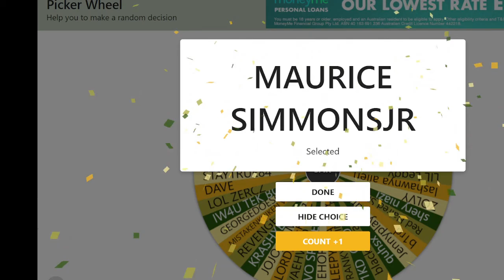GTA 5 - ONLINE - COMPETITION - 💰💰WINNERS💰💰 WINNERS💰💰 WINNERS💰💰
WINNERS! 3RD PLACE -@YT TAE GAMING- 2ND PLACE -@REMILIA- 1ST PLACE -@MAURICE SIMMONSJR- CONGRATULATIONS GUYS, MESSAGE ME SO WE CAN SORT OUT YOUR PRIZES...

1ST = 💰FROZEN MONEY💰 + DELUXO'S + 5 MODDED CARS OF YOUR CHOICE
2ND = 3 MODDED CARS OF YOUR CHOICE + 5 ISSI'S
3RD = 5 ISSI'S + 1 MODDED PODIUM VEHICLE

(how the winners were selected)
the computer generates 50 names from my subscribers list, (completely random), then those 50 are spun on a random selection wheel..

next giveaway is the xmas giveaway, make sure you do not miss it!

PLEASE DO NOT CHEAT IN ANY GAME!!
All my videos are to educate and entertain youtube viewers and alert ROCKSTAR of the
flaws we find in the games,also for enjoyment and inspiration for the ever growing
 gaming entertainment on all forms of creativity levels...
NOT INTENDED FOR UNFAIR USE.
We also offer Help with a bit of guidance as well.these are rockstar glitches
and we are letting rockstar and other gaming companies know we want it fixed!,
no intentional cheating is being used..

I'm always willing to remove any content from my channel, Videos and game play.

GTA 5 BEST GLITCHES,
GTA 5 ONLINE MONEY GLITCHES,
GTA 5 ONLINE BEST GLITCHES,
GTA 5 GLITCH,
GTA 5 BEST WORKING GLITCHES,
GTA 5 CLOTHING GLITCHES,
GTA 5 GLITCHES 1.52,
GTA 5 ONLINE GLITCHES 1.52,
GTA V GLITCHES 2021,
GTA V ONLINE PS4 MODS,
GTA V ONLINE PS4 CHEATS,
GTA V ONLINE PC, PS4, PS5, XBOX,
ONLINE,WORKING GLITCH,GLITCHES,GTAV WORKING GLITCHES,MONEY HACK 2021,

IGNORE THIS - Gta5 glitches,gta5 working glitches,gta5 money glitches,gta5 glitch,gta5,
grand theft auto, gta5 YouTube,gta5 real glitches,gta5 car DUPLICATION glitches,
gta5 dupe glitch,gta5 glitches working after casino dlc,gta5 solo glitch,gta5 solo money glitch,
gta5 solo easy glitches,top 3 gta5 glitches,gta5 gctf glitches,glitches,gta5,
gta5 car duplication,gta5 car,gta5 money,dupe glitches,gta 5 money glitch,gta money glitch,
gta 5 solo money glitch,gta v money glitch,gta 5 online money glitch,gta 5 glitch,
money glitch gta 5,money glitch gta 5 online,gta 5 glitches,gta 5 money glitch ps4,
gta 5 money glitch solo,gta 5 money glitch xbox one,gta 5 unlimited money glitch,
gta 5 money glitch pc,gta 5 duplication glitch,gta v solo money glitch,gta5 GODMODE glitches,
 Gta5 real glitches,gta5 working money glitches,gta5 gctf glitch,Benny's merge glitch,
gta5 Benny's merge,gta5 modded cars,gta5 modded cars glitch,gta5 massive car and glitch,
gta5 car glitch,solo duplication glitch,solo gta5 money glitch,easiest gta5 money glitch,
easiest gta5 glitches,money,gta5 money,gta5 cash glitch,gta 5 car duplication glitch,
gta v car duplication glitch,gta 5 duplication glitch,